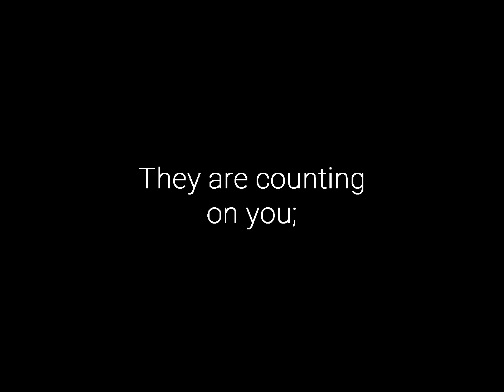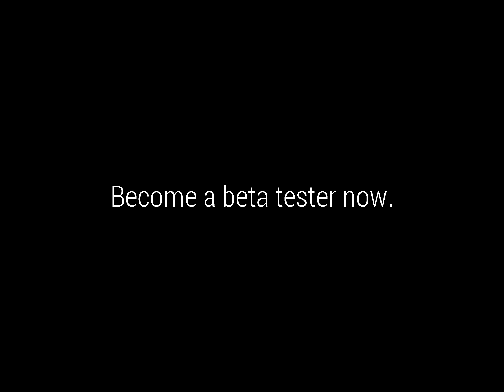Sock: The Last Power Source | Reveal Trailer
The world begins to look bleak as not only your home village, but the entire world experiences a sudden blackout. By only harnessing the static electrical power of a Sock, our unlikely hero must traverse the world to look for help to re-power and help the entire world.

Sock: The Last Power Source is currently in beta production.